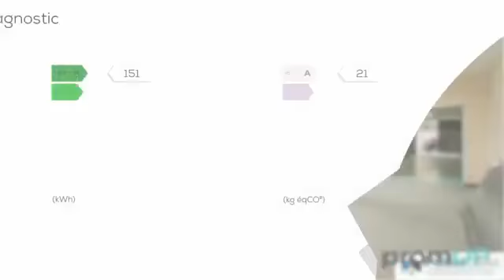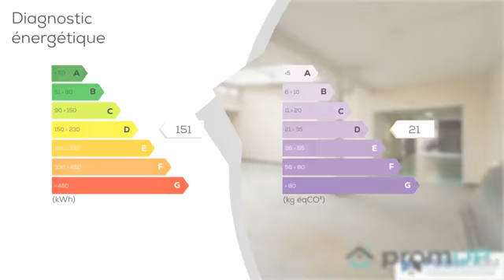A vendre - Local - Lisieux (14100) - 290m²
Sous compromis : La situationCapitale du Pays d'Auge, Lisieux est une commune située dans le Calvados, au coeur de la région Normandie. Les paysages sont majoritairement formés par des vallées et par le caractéristique bocage normand. Les terres sont principalement vouées à l'élevage de vaches laitières et à la culture de la pomme.Cette grande ville de plus de 20 000 habitants est très bien desservie par les transports. La commune dispose d'un réseau de bus. La gare SNCF est située à l'intersection des lignes Paris  Cherbourg et Paris - Deauville.Le principal axe routier est la D 613 qui va de Cherbourg à Paris.Lisieux est aujourd'hui connue internationalement pour sa réputation de ville pèlerinage. Classée parmi les villes les plus anciennes de Normandie, sa fondation remonte à l'époque gallo-romaine.Cette ville typiquement normande conserve un patrimoine historique et architectural riche : maisons à pans de bois, hôtels particuliers, cathédrale, basilique, châteaux
Sans oublier les promenades au parc zoologique et dans les jardins.Cette ville commerçante dispose d'équipements culturels et sportifs modernes. Un cadre de vie agréable où l'on bénéficie de toutes les commodités. Le bienNous vous proposons ce local commercial de 290 m² situé dans une rue passante de Lisieux. Idéal pour lancer une activité et acquérir une clientèle, ce bien ancien a été construit vers 1955. Il comprend une pièce de 14 m² avec une entrée donnant sur un couloir. Un bureau de 32 m² permet de gérer la partie administrative.La pièce principale, très spacieuse, s'étend sur une superficie de 220 m². Très bien éclairée, elle présente une belle hauteur sous plafond et est équipée d'un bar formant un angle.Une autre pièce (ancienne cuisine) permet de réceptionner les livraisons.Ce local est équipé de 2 WC avec un point d'eau chacun.Le plus : ce bien comprend un garage et un parking privé.L'extérieur est clôturé et fermé par un portail.Ce bien à rafraîchir à l'intérieur comme à l'extérieur est une belle opportunité pour lancer un commerce.N'hésitez pas à nous contacter pour nous confier votre projet et le visiter. Aucuns frais d'agence ! Visiter sans tarder entre particuliers